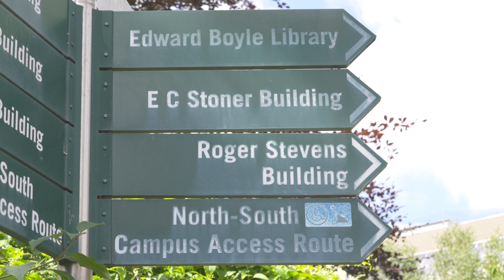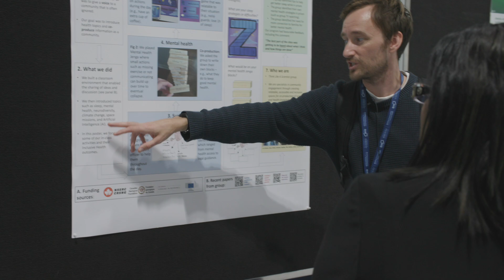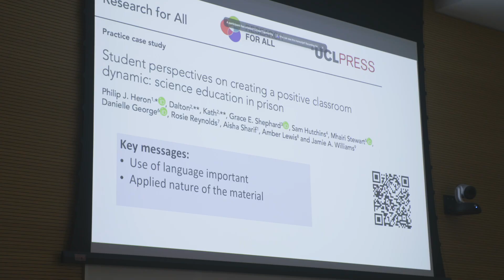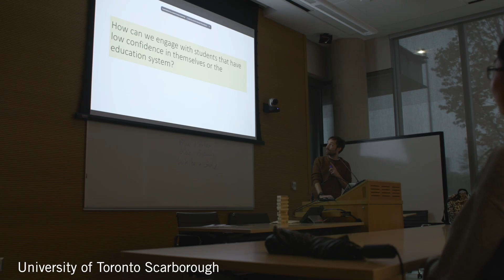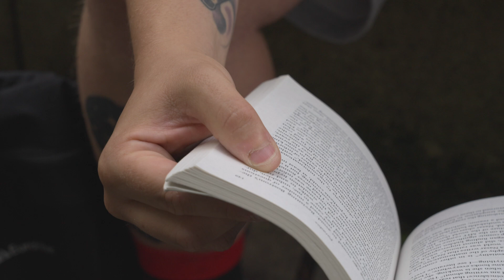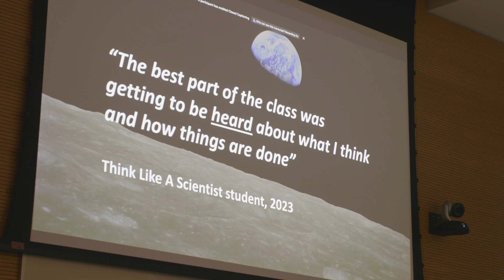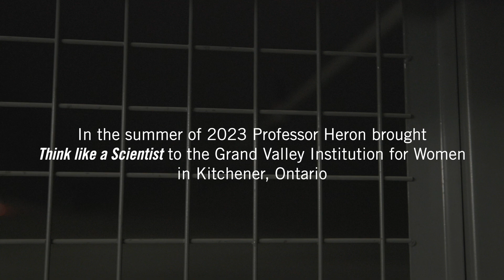The Science of Second Chances | U of T Magazine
Phil Heron started his prison education program as a way to teach geophysics in one of the four prisons near Durham University in England, where he was completing his postdoc. Little did he know it would evolve into one of the most rewarding aspects of his career.

The goal of Think Like A Scientist was to engage inmates and foster critical thinking through short, meaningful talks on science, but even he was surprised by the impact it had on his students.

“It changed my life,” says Dalton Harrison, who was part of the program’s first cohort of students while serving time in Durham. Harrison is now studying criminology and criminal justice at the University of Leeds and credits the program for making it possible.

Video producer Sean Liliani spoke recently with Heron, now a geophysics professor at U of T Scarborough, about Think Like a Scientist and how he is adapting it for Canadian prisons.